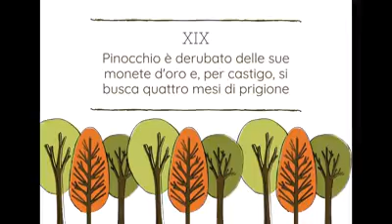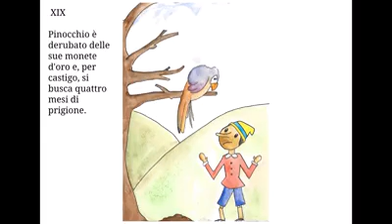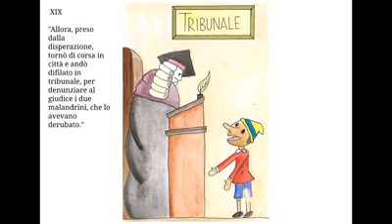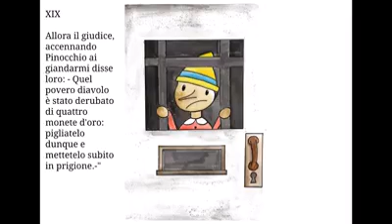Le avventure di Pinocchio - Capitolo 20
La Avventure di Pinocchio